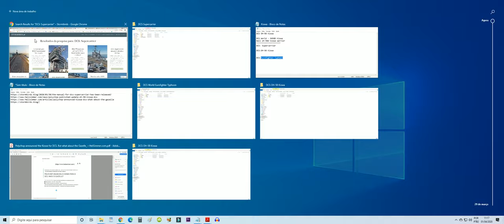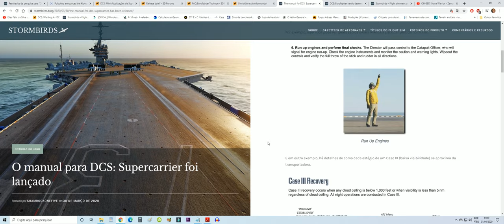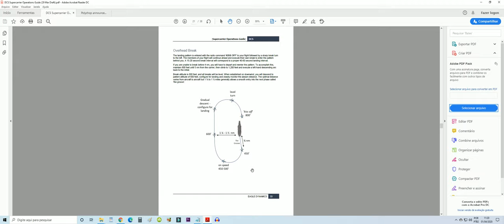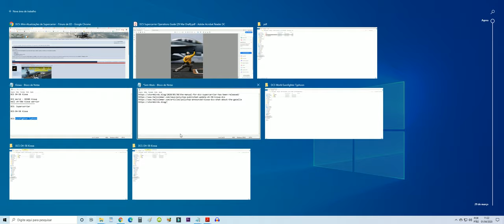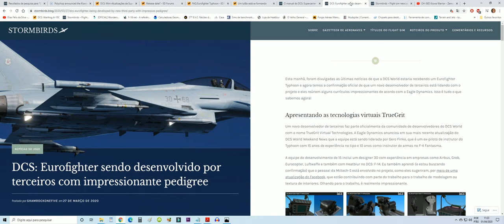DCS:Supercarrier_Mini-Updates_Guide /PT-BR_VÍDEO 1230